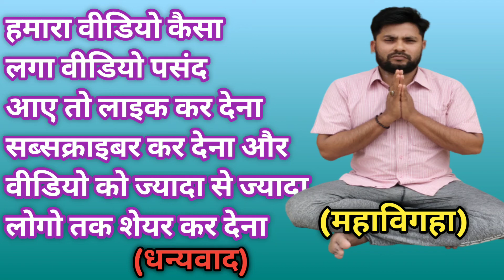व्यापार वृद्धि यंत्र,vyapar vridhi yantra kis disha mein lagaye, mahabigha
व्यापार वृद्धि यंत्र,vyapar vridhi yantra kis disha mein lagaye, mahabigha,व्यापार वृद्धि के मंत्र,व्यापार में वृद्धि के लिए मंत्र/व्यापार में वृद्धि के टोटके,व्यापार में वृद्धि के उपाय,व्यापार बिक्री बढ़ाने का यंत्र,व्यापार में बिक्री बढाने के उपाय,व्यापार बिजनेस यंत्र/लक्ष्मी मंत्र,लक्ष्मी मंत्र धन प्राप्ति के लिए । माँ लक्ष्मी धन प्राप्ति मंत्र ।vyapar vridhi yantra mantra,vyapar vridhi ke upay,vyapar vridhi ke upay bataye lvyapar vridhi ke upay,vyapar vridhi ke totke,vyapar vridhi ke liye totka l

हमारा मंत्र सीखना चाहते हैं तो ऑनलाइन सीख सकते हैं
हमारे व्हाट्सएप नंबर पर कांटेक्ट करें नीचे दिया गया व्हाट्सएप नंबर

गुरु को दान दे सकते हैं गुरु का कपड़ा पहना कर भोजन करवाएं और दान में पैसा देकर गुरु को आशीर्वाद प्राप्त करें ।तभी सिद्धि प्राप्त होगा

     Phone per   Google pay number 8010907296
इस नंबर पर गुरु का दान का पैसा पे कर सकते हैं
                     (धनबाद)

धनतेरस के दिन क्या खरीदना चाहिए वीडियो लीक

नजर दोष दूर करने का मंत्र वीडियो लिंक

नजर दोष दूर करने का यंत्र वीडियो लिंक

मनोकामना पूर्ण का मंत्र वीडियो लिंक

कार्य सिद्ध करने का मंत्र वीडियो लिंक

Hi I am Dr Dharmendra Kumar welcome to
My channel mahabigha

Doston doston is challenge pe tantra Mantra se video latest aate rahte hain tantra Mantra se latest video dekhne ke liye chalein ko subscribe kijiye is video mein main Vidya prapti ka Mantra batane ja rahe hain Vidya ko kaise prapt kiya ja sakta hai hai Vidya prapti ke liye sabse a aasan Mantra secret in Nashik Mantra mein bata raha hun to chalun ko subscribe kijiye Bell ghanta notification ko press kijiye abhi koi naya video dalen to update sabse pahle a doston man Saraswati ka upay aap upay kar sakte hain thank you so much